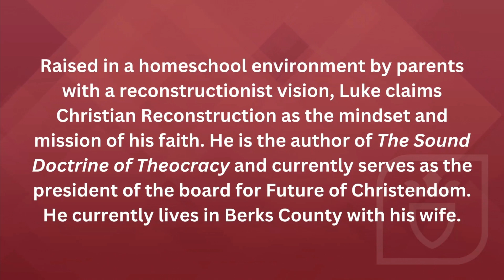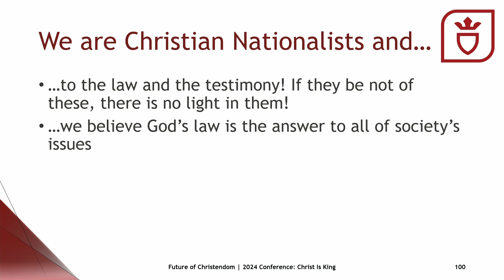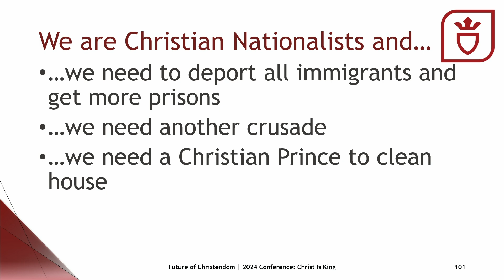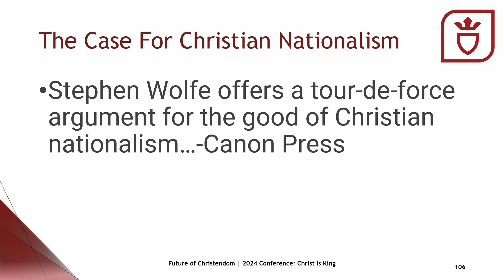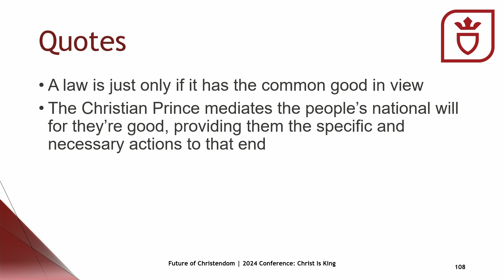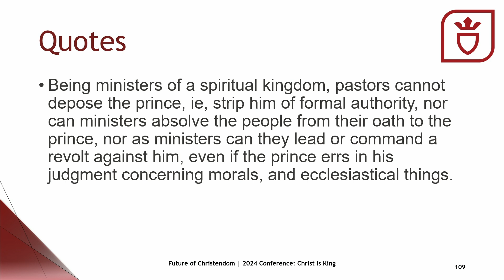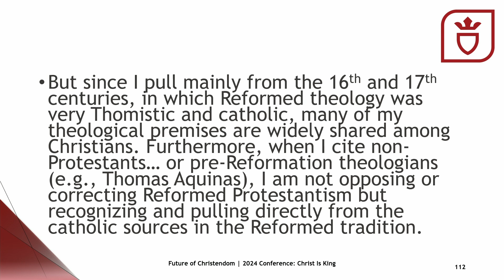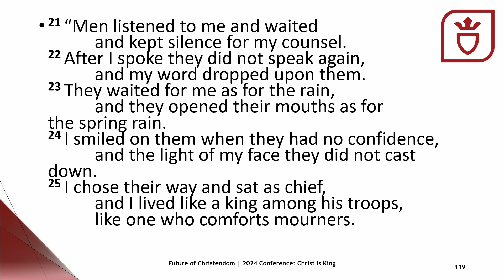Christ Is King of the Nation | Luke Saint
Luke Saint delivers an Xposition entitled "Christ Is King of the Nation" at the 2024 Future of Christendom conference on October 12, 2024.